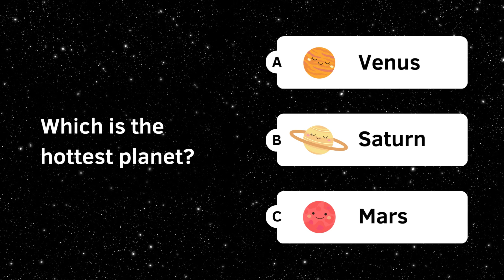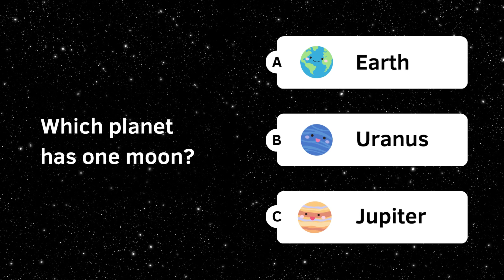Planets Facts Trivia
©️CANVA Presentation by Maria Salomon